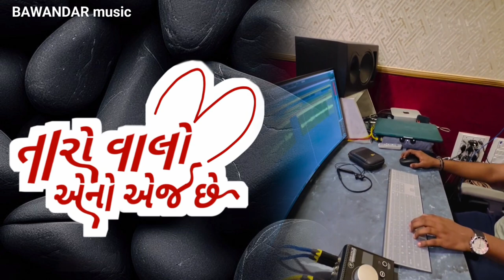તારો વાલો એનો એજ છે.